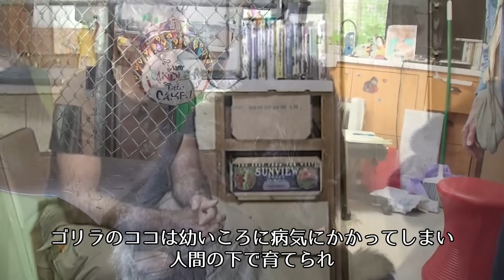子猫を育てるゴリラ。我が子同様にネコを可愛がるメスゴリラの種を超えた愛情に心温まる【感動】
「ココがネコを殺してしまうのではないか」と心配しながらも本物のネコをココに渡し、するとココはまるで人間が猫を飼うかのように猫と遊び始めた。手話ができる天才ゴリラ「ココ」が44歳の誕生日に子猫とお友達になりました。

✨🦍おすすめ🦍✨

🌏怯えながら救助隊を見つめたアザラシ。海に返そうとしたとき、驚くべきことが起こった【感動】

🌏最強のボディーガードに！5匹の大型犬と１人の少女、囲まれて育った家族が深い絆を結ぶ【感動】

🌏母親を失った雛たちと子育てを全く知らない父親。お腹を空かせたヒナを見て、父親は驚くべき行動に出た【感動】

🌏捨て猫を助けたつもりだった女性。その４年後に驚くべきことが！【感動】

🌏チーターと仲良しになった幼い子。一緒におもちゃで遊んだり、抱っこして愛情を示したりする姿に心温まる【感動】

🌏カラスと絆を結んだ女性。感謝を伝え続けるカラスの姿に心温まる【感動】

🌏飼い主を救うために3度も助けを求めた豚。恩を忘れずに信頼と愛情を示すブタの姿に心温まる【感動】

🌏誤って海に落ちた犬を救助するイルカ。その後、信じられないことが・・・【感動】

🌏捨てられたオオカミを大切に育てた少女。その12年後に驚くべきことが！【感動】

🌏人間に助けられたイルカの親子。容赦なく襲いかかる災害に直面し、2年ぶりに帰るべき場所へと戻った【感動】

🌏母親を失いひとりぼっちになったアライグマ。育ててくれた男性との絆に心温まる【感動】

🌏シロクマと親友になった飼い犬。寒冷地で生まれた温かい瞬間に心温まる【感動】

🌏ホームレスの人生を救った1匹の野良猫。周りに親切にすれば、その恩はいずれ自分に返ってくる【感動】

🌏捨て犬を助けたつもりだった男性。まさか世界最大のオオカミの飼い主に！？

🌏実験用チンパンジーを保護した女性。野生に戻し、20年後に再会したときチンパンジーの反応に涙が溢れる【感動】

🌏誤ってゴリラの檻に転落した少年。ゴリラが近づいてきたその時、予想外の行動に驚きを隠せない【感動】

🌏瀕死のペンギンを救った老人。野生に戻した後、誰も予想しなかったことが起こる【感動】

🌏殺処分寸前のオオカミを救った男性。深い絆が生まれ体をすり寄せ愛情を示す姿に心温まる【感動】

🌏内気なチーターと親友になった犬。種を超えた友情には意外な理由が隠されていた【感動】

🌏生後3日で育児放棄された幼いオオカミを育てた女性。深い愛情が生まれ信頼を示す狼の姿に心温まる【感動】

🌏2度も同じクマを救った男性。1度は自然保護区に放すことにしたが、そこには予想外の事実が！【感動】

🌏脚の不自由な犬と盲目のキツネ。支え合いながら生きる姿と種族を超えた友情に涙が溢れる【感動】

🌏人間に襲いかかってきたサメ。食べられてしまうのかと思った矢先、誰も予想していなかったことが起きる【感動】

🌏幼いクーガーを大切に育てた男性。14年経っても家族同然に過ごす姿に世界が驚愕【感動】

🌏生体実験の末捨てられたチンパンジーを癒す男性。孤島で餓死寸前のところを救われ、唯一の親友として心を通わせる姿に涙が溢れる【感動】

🌏タールに落ちた子犬を救った男性。2日間の懸命な作業の末、子犬はようやくきれいになりその感謝の眼差しに涙が溢れる【感動】

🌏母親を救うために人間の助けを求めるシャチ。救助された後、シャチ一家の行動に驚きを隠せない【感動】

🌏心不全で入院した飼い主を支える一匹の犬。病気で苦しむ飼い主のそばを離れようとしない犬の姿に涙が溢れる【感動】

🌏人間が母親を傷つけていると勘違いした子ゾウ。メス象が回復して野生に帰そうとした時、2頭の反応に涙が溢れる【感動】

🌏幼いワニを救った男性。２年後野生に戻されたワニは恩人を見つけ、21年経った今でも家族同然に過ごす姿に世界が驚愕【感動】

🌏巨大クマと23年間も一緒に暮らしてきた夫婦。猛獣とは思えないほどの甘えん坊で夕食も一緒に食べる熊の姿に驚愕【感動】

🌏罠にかかったオオカミを救った男性。その次の瞬間、オオカミの反応に驚きを隠せない【感動】

🌏７年間も人々のために頑張ってきた警察犬。病気で安楽死を迎える日、大勢の人が犬の周りに集まって最後の敬礼と感謝を表すシーンに驚いた【感動】

🌏小屋でお腹を空かせた子猫を拾った男性。ただの猫だと思って保護したが、どんどん大きくなるにつれてその正体にビックリ【感動】

🌏夫の手から瀕死の子キツネを守ろうとする雌ライオン。例え気まぐれでもそこには母性愛があった【感動】

🌏孤児となったヒグマに人生を捧げたおじさん。恩返しにキスをするクマの優しさに涙が溢れる【感動】

🌏救助したクマとのんびり釣りを楽しむ女性。もはや互いに離れられないほど大切な存在になった【感動】

🌏行き場のない巨大な狼犬のために保護施設を作った女性。愛情と相性から生まれる深い絆に心打たれる【感動】

🌏生後3ヶ月で両親を亡くした子熊を大切に育てた夫婦。21年経った今でも家族のように寄り添う姿に世界が驚愕【感動】

🌏人間に助けを求める迷子の子熊。家族の一員になり犬とも仲良くハグします【感動】

🌏クマと一緒に旅をするオオカミ。獲物を奪い合うことなく、共に分かち合う姿に涙が溢れる【感動】

🌏サーカスの使い物になれず檻の中に閉じ込められていた高齢グマ。21年ぶりに自然と触れた瞬間の反応に涙が溢れる【感動】

🌏両親を失い安楽死寸前だった子熊を保護した男性。11年経っても家族同然に過ごす姿に世界が驚愕【感動】

🌏親を亡くしたヒヒの赤ちゃんを必死で守ろうとする雌ライオン。種を超えた母性本能に心温まる【感動】

🌏10年間も大切に育てていたライオンと同じ檻に閉じられた男性。1ヵ月後、ライオンは本性を表します…

🌏何の恐れもなくライオンに寄り添い犬。その後、信じられないことが起こります【感動】

🌏育ての親と再会したライオン。8年の時を越えても忘れることはありませんでした【感動】

🌏17年間暗い納屋に閉じ込められ孤独に暮らしてきた馬。救出された彼は最高の親友と出会い、その1年後誰も予想しなかったことが…【感動】

🌏育児拒否された子ライオンを救ったのは1匹の犬でした。我が子のように可愛がり、種を超えた母性愛に心温まる【感動】

🌏元飼い主からもらったボロボロのぬいぐるみを咥えながら街をさまよう犬。その行動には驚くべき理由が隠されていた【感動】

🌏マイナス20度の湖で溺れ寒さに震えながら必死にもがく熊。その様子を目撃した漁師は驚くべき行動に出た【感動】

🌏育児放棄され餓死寸前のライオンを救った男性。12年後、思いもよらないことが起こった【感動】

🌏劣悪なサーカス環境から救出されたライオン。自然の地に足を踏み出した瞬間、その姿に涙が溢れる【感動】

🌏世界で最も有名なライオンが14歳で天命を全うする。孤独だが最後まで野生として自由に生き続けて気高く自然へと還っていく【RIP】

🌏エサであるはずの子レイヨウに母性愛を示す雌ライオン。種族を超えた愛情に驚愕の理由が隠されていた【感動】

🌏虐待されていた熊を助けて保護し、２年後メス熊が子供を連れて信じられない行動に出る！【感動】

🌏子羊のお母さんになった巨大ウサギ。一人ぼっちのジャイアントラビットと親のいない子羊が絆を深める姿に心打たれる【感動】